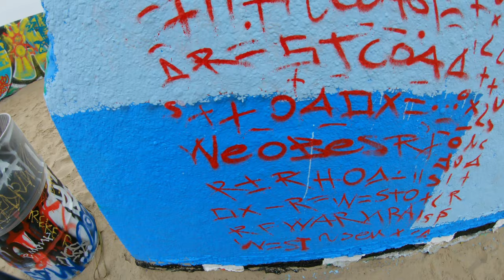The Cisco Doll